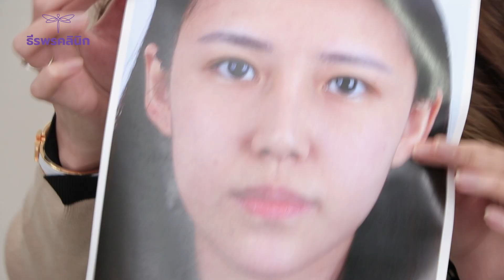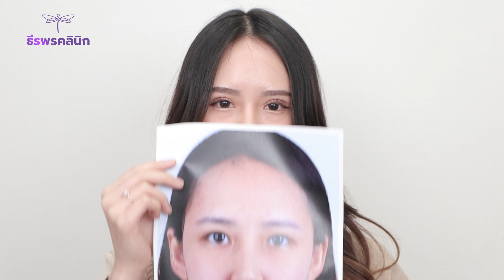ทำตาสองชั้นแล้วไม่แต่งหน้าได้ปะ? รีวิวตาสองชั้น20วัน ธีรพรคลินิก หมอชลธิศ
ก็สวยแล้วไง หน้าสดก็มั่นใจ ไม่แต่งตาก็มั่นใจ รีวิวทำตาสองชั้นกรีดสั้นที่ธีรพร